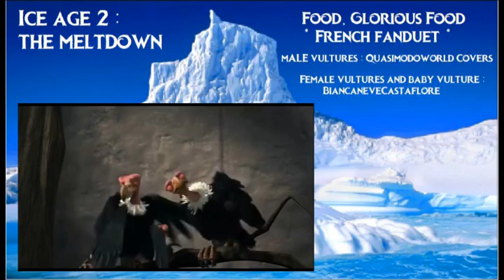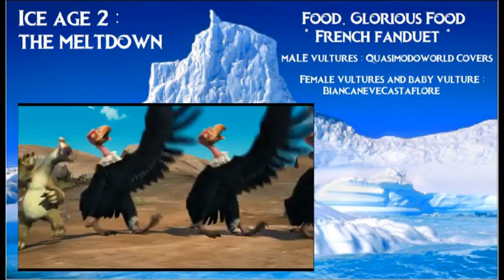[FRENCH COVER] L'Âge de Glace 2 - J'ai faim (ft @biancanevecastaflore5555 )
Nouvelle collab avec BiancaneveCastaflore, sur la chanson des vautours dans "L'âge de glace 2" :